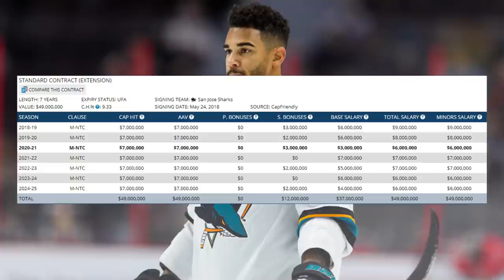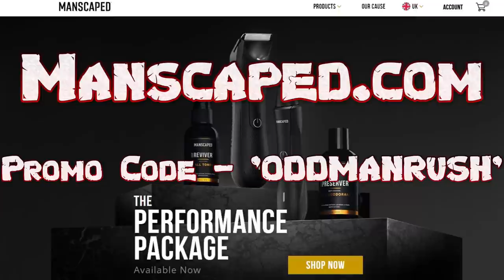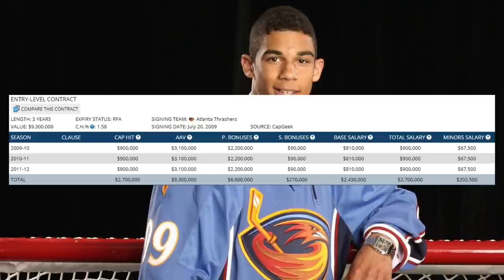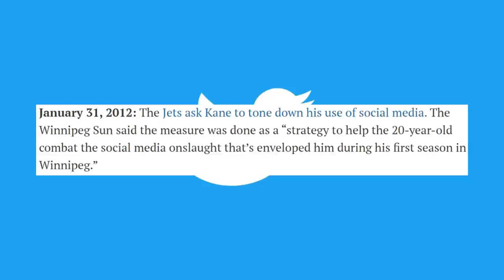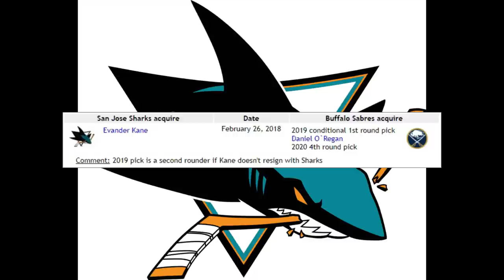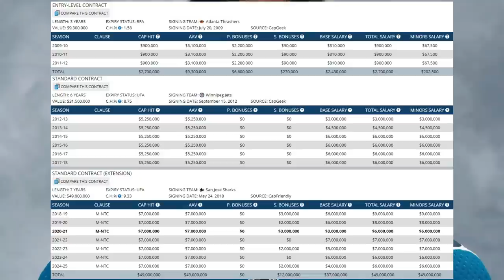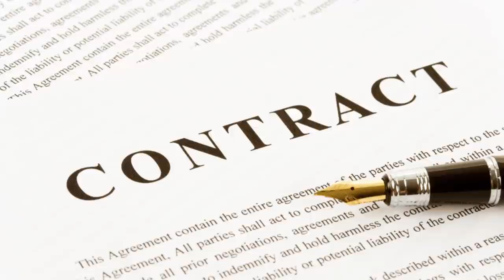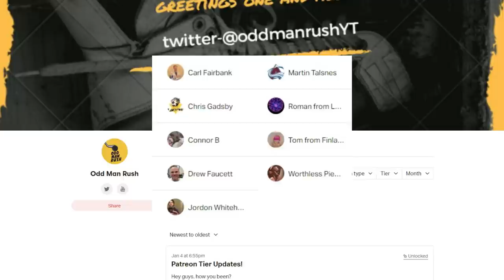From Millionaire To Bankruptcy - The Evander Kane Story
On January 9th 2021, it was reported that San Jose Sharks forward Evander Kane was being sued for over $8 million in court. Just two days later on January 11th, the former 4th overall draft pick announced that he had filed for chapter 7 bankruptcy!

Given that he has earned over $53 million dollars during his 11 year NHL career to date and will have amassed nearly $90 million by his 34th birthday, that really does beg the question: how on earth has Kane become bankrupt? Watch to find out: